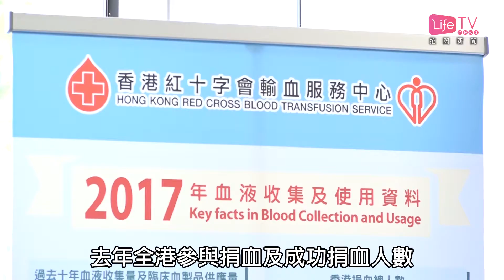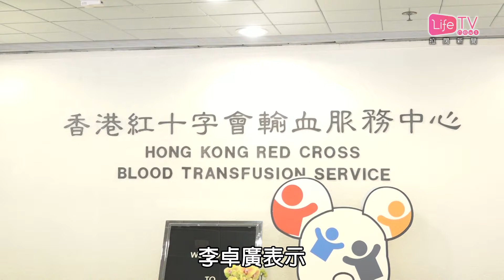20180208 捐血人數持續下降 紅十字會稱血庫僅餘四日存量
根據香港紅十字會數字，去年全港參與捐血及成功捐血人數，分別有312,972人及243,653人，較2016年下跌4.7%及5.3%，而隨著整體年輕人口減少，首次捐血人數亦繼續錄得下降，去年只有33,626人，較2016年下跌8.25%。另外，由於血液收集量減少，去年分發到公立和私家醫院的血製品只有約487,000袋，較前一年減少了逾5000袋。

紅十字會行政及醫務總監李卓廣指出，本港去年因為熱帶氣旋生效和寒冷天氣日數較多，以及捐血者血紅素不足、血壓偏高等因素，導致捐血人數下降。而被問到捐血人數下降，是否與市民去年關注紅十字會收集的血液是否運送到內地有關，李卓廣未有正面回應，但強調紅十字會收集到的血液，從未離開過香港。

由於目前血庫只有三至四日存量，與紅十字會10日存量的目標仍有距離；而根據全港醫院提供的2018年血液需求，中心每日需要1100名市民捐血，李卓廣表示，紅十字會會延長服務時間及加強流動捐血服務等，希望讓血液存量維持在穩定水平。而中心未來亦會繼續從教育方面入手，鼓勵更多年輕人捐血。